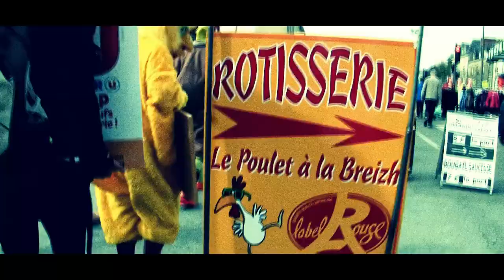Manifestation de poules amochées - Vannes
L'association L214 mène une campagne en faveur des poules pondeuses et incite l'enseigne Système U a retirer les oeufs de batterie de ses rayons. Des actions de sensiblisation ont lieu dans de nombreuses villes.